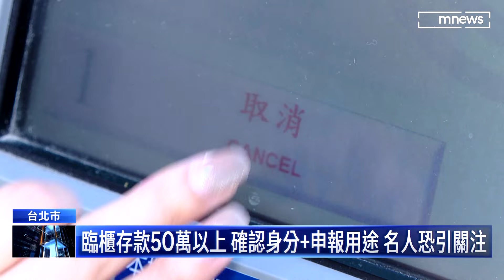臨櫃存50萬元以上須申報 陳珮琪善用「ATM存錢術」｜鏡新聞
陳佩琪多次拿大筆現鈔到ATM存款，但這大筆現鈔要到ATM存款，其實有限制，其實柯文哲.陳珮琪家附近有不少銀行，要存錢很方便，像陳佩琪是名人，一舉一動也都會被放大檢視。